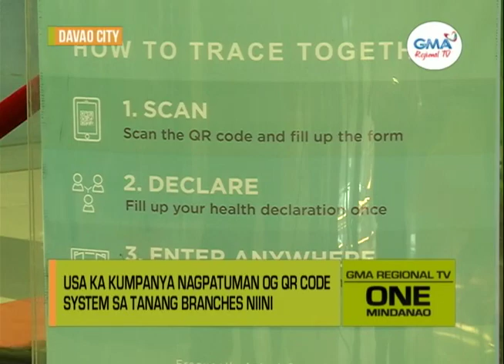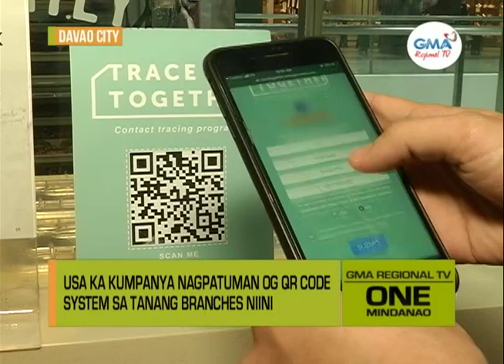One Mindanao: ‘Trace Together’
Una pa man ipatuman sa Davao City ang mandatory QR Code system, duna nay mga establisemento nga nagapatuman niini alang sa mas paspas nga contact tracing subay sa COVID- 19.